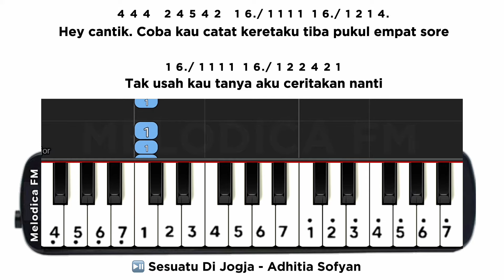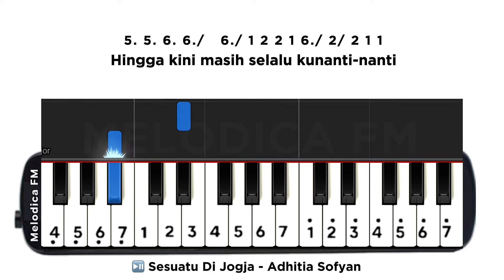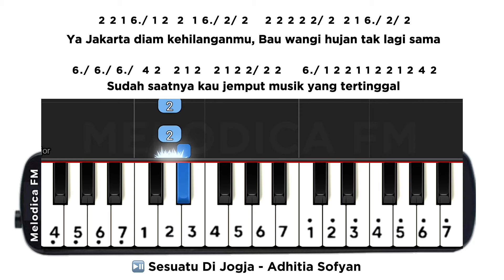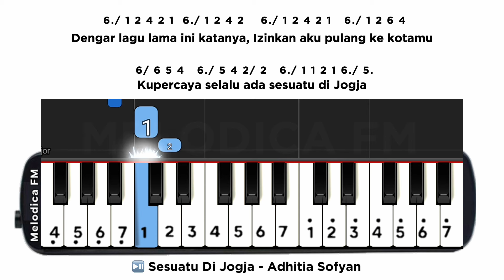Sesuatu Di Jogja | Easy Pianika Tutorial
Sesuatu Di Jogja - Adhitia Sofyan

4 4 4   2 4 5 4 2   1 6./ 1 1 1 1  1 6./ 1 2 1 4.
Hey cantik. Coba kau catat keretaku tiba pukul empat sore1 6./ 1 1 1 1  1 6./ 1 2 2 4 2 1
Tak usah kau tanya aku ceritakan nanti
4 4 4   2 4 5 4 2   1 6./ 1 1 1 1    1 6./ 1 2 1 4.
Hey cantik. Ke mana saja tak ada berita sedikit cerita1 6./ 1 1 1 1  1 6./ 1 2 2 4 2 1
Tak kubaca lagi pesan di ujung malam
2 2 1 6./ 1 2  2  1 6./ 2/ 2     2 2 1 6./ 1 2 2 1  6./ 2/ 2
Dan Jakarta muram kehilanganmu, Terang lampu kota tak lagi sama6./ 6./ 6./  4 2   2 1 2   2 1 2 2/ 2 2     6./ 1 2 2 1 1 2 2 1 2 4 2
Sudah saatnya kau tengok puing yang tertinggal, Sampai kapan akan selalu berlari
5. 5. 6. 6./   6./ 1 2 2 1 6./ 2/ 2 1 1
Hingga kini masih selalu kunanti-nanti

6./ 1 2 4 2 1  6./ 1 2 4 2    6./ 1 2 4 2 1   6./ 1 2 6 4
Terbawa lagi langkahku ke sana, Mantra apa entah yang istimewa6/ 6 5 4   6./ 5 4 2/ 2   6./ 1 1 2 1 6./ 5.
Kupercaya selalu ada sesuatu di Jogja
6./ 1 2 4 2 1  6./ 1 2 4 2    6./ 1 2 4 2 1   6./ 1 2 6 4
Dengar lagu lama ini katanya, Izinkan aku pulang ke kotamu6/ 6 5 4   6./ 5 4 2/ 2   6./ 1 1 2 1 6./ 5.

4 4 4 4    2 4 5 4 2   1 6./ 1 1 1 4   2/ 2 1 6./ 6./ 5.
Hey cantik. Bawa aku jalan, Jalan kaki saja menyusuri kota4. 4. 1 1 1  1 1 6./ 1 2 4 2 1
Ceritakan semua ceritamu padaku
2 2 1 6./ 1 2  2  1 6./ 2/ 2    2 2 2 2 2/ 2  2 1 6./ 2/ 2
Ya Jakarta diam kehilanganmu, Bau wangi hujan tak lagi sama6./ 6./ 6./  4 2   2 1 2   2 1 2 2/ 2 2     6./ 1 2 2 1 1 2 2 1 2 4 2
Sudah saatnya kau jemput musik yang tertinggal
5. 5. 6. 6./   6./ 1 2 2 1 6./ 2/ 2 1 1
Sampai kapan aku kan bernyanyi sendiri

6./ 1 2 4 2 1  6./ 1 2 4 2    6./ 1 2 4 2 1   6./ 1 2 6 4
6./ 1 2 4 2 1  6./ 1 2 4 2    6./ 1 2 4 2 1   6./ 1 2 6 4

Requested by ​​⁠ ​⁠  ​⁠ ​⁠ ​⁠ ​⁠ ​⁠ @SYELILLA_ERFANI

🏷️: pianika, not pianika, not pianika buah mawar, buah mawar pianika, pianika biah mawar jkt48, jkt48 buah mawar pianika